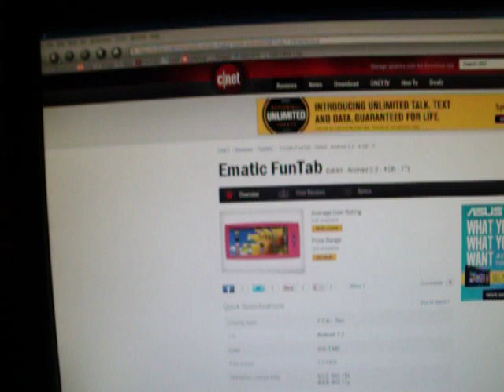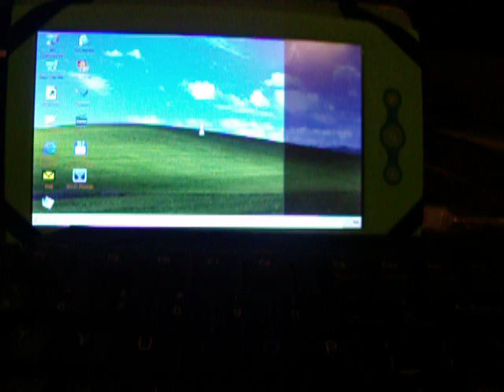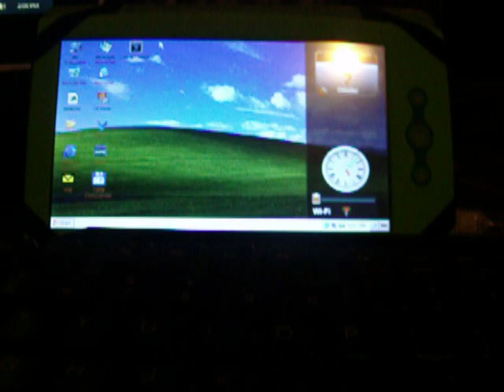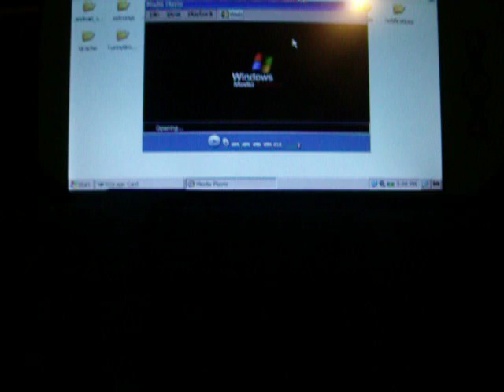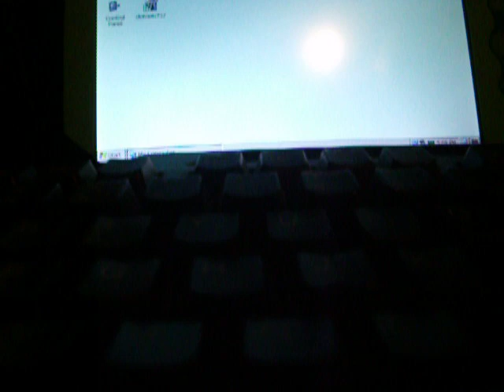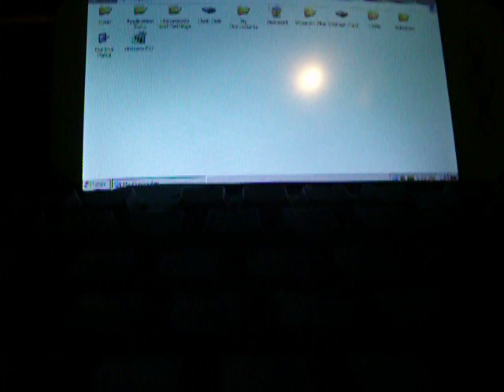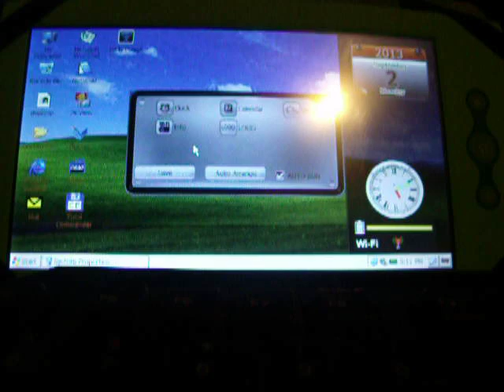[ARCHIVE] How To Install Windows CE On A Cheap Tablet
For the purposes of this video, we will be working with a WM8650 compatible tablet.  For those that are unsure if your device is a WM8650 or a WM8505, please use Google.  The WinCE Desktop Environment can bring new life to these older devices by turning them in to productivity machines, something that Android is not the best at doing.  I make this argument because Android is painfully slow on devices such as these.

For those of you with cheap tablets and netbooks that are no longer in use, you may be able to install Windows CE on your device.  You will need to check the board specifications.  But, if your equipment is using a WM8650 SoC, you can definitely try removing Android 2.2 (Froyo) and installing Windows CE.

It is really simple.

1.  Format Micro SD Card.
2.  Download wm8650-netbook-wince6-v2.zip
3.  Extract ZIP to formatted SD Card.
4.  Insert SD Card in tablet.
5.  Boot tablet.

WARNING!  Android will be deleted.  But don't worry.   Go visit techknow.me and they will fix you up with UBEROID.  It's way better than what came stock any how.